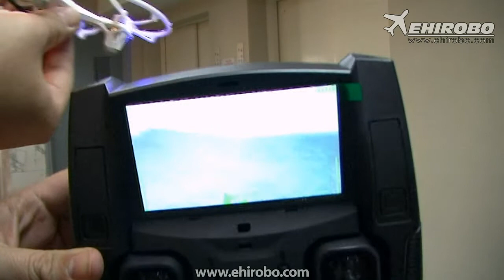eHIROBO.com Test Flight - Hubsan H107D X4 5.8GHz FPV Mini Quadcopter 4.3 inches LCD TX 2.4GHz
Hubsan X4 5.8GHz FPV 6 Axis Gyro 4CH Mini Quadcopter with 4.3 Inches LCD Transmitter and Rotor Blades Protection Cover RTF - 2.4GHz

Features:
‧Instant video review on transmitter
‧Zero delay FPV instant transmitter video
‧Instant video playback function
‧4.3 inches color LCD
‧Lightweight airframe with nice durability
‧Latest 6-axis flight control system with adjustable gyro sensitivity
‧Permits super stable flight for both indoor and outdoor
‧USB charging cable allows to charge by computer or wall charger
‧Rubber feet for easier landing
‧Brilliant LED system, easy to determine direction in dark condition
‧Fun at night flight
‧Low battery LED indicator
‧Normal and expert mode selection
‧4-ways flip (left,right,forward,backward)

Specification:
‧Motor(X4): 0820 Coreless
‧Frequency: 2.4GHz (Remote control) 5.8GHz (Video transmission)
‧Transmitter: 2.4GHz 4 channels with 4.3 Inches LCD
‧Control distance: 50-100meters
‧Live video distance: around 100 meters
‧Battery: 3.7V 380mAh Li-Po battery with auto cut off safety PCB
‧Charging time: about 30 minutes
‧Flight time: around 7 minutes
‧Camera: 0.3M pixels camera included
‧Camera resolution: 640*480
‧Memory card: Micro SD / SDHC card inserted in TX
‧Weight: 50.5g (Battery included)
‧Dimension: 84*84*34mm
‧Box dimension: 220*157*227mm
‧German Patent No.20 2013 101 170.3
‧The quadcopter had applied US patent, the application No.is 13/672,795